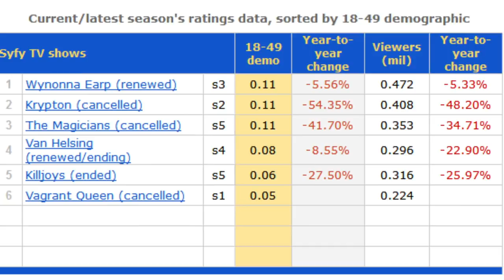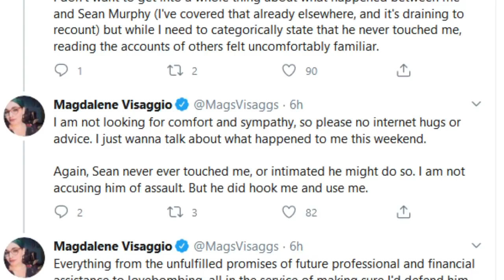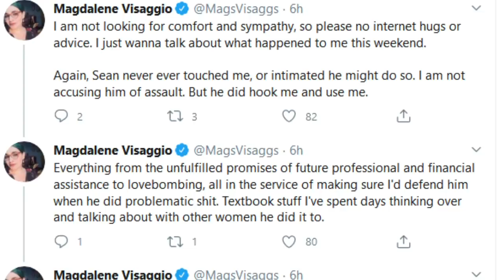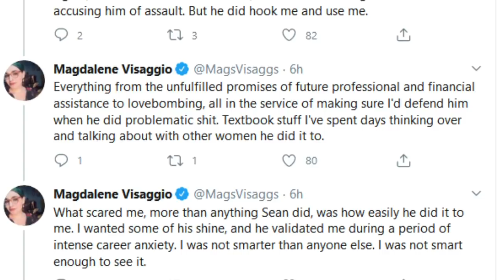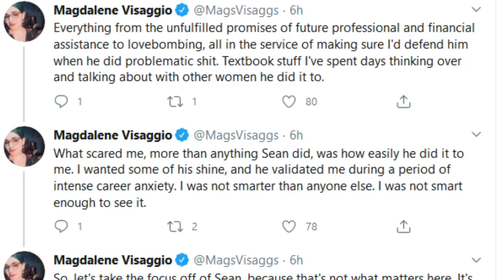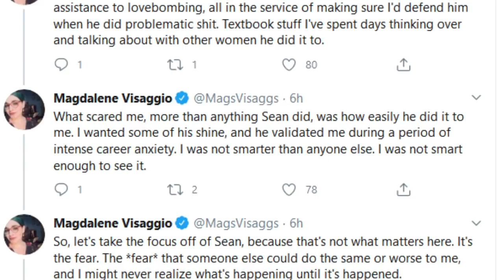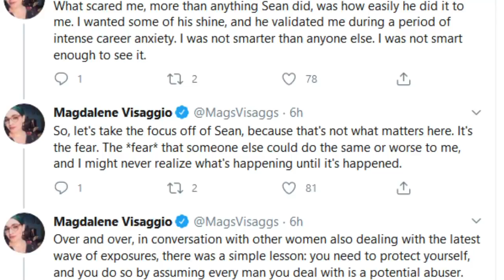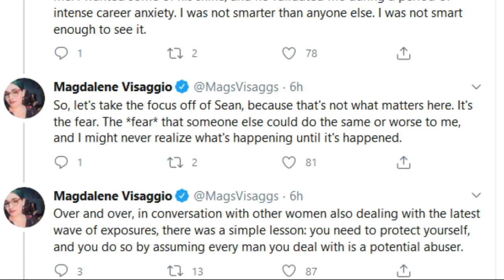Magdalene Visaggio Tries to MeToo Sean Gordon Murphy